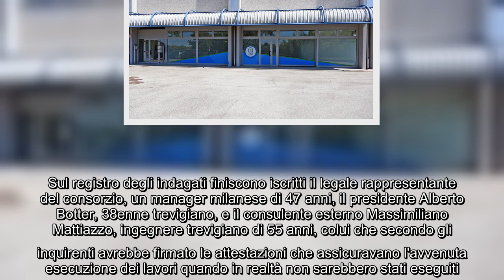Truffa Superbonus 110%. Casa Zero, respinto il ricorso: rimangono congelati 8,2 milioni